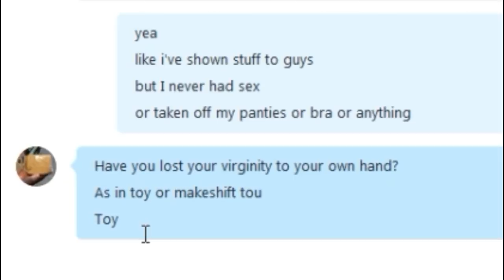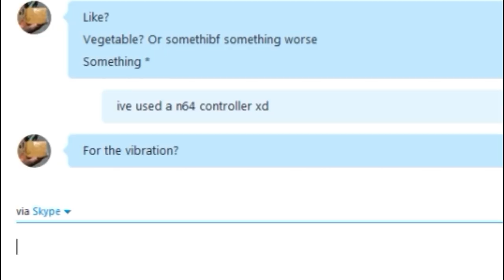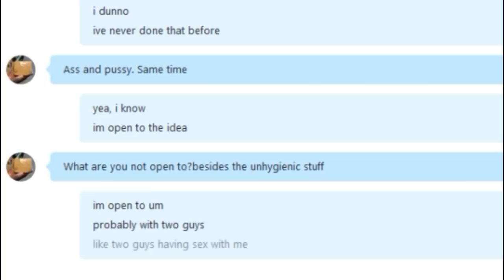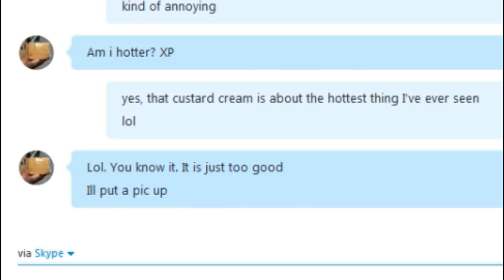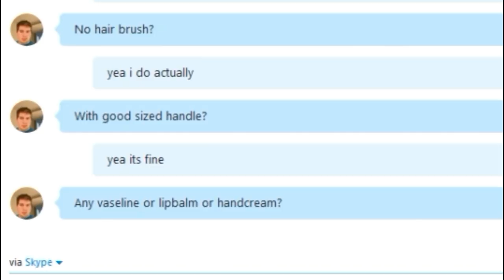Let's Play Habbo Hotel: Part 2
We find out just how many things can be flung up my ass according to this creep:

MUSIC USED (IN ORDER):
Angel Debarre - Swing Paname
Umberto Pagnini - Stereo Cha Cha